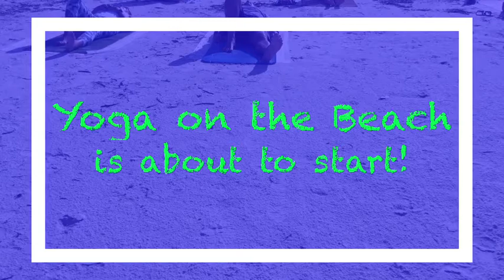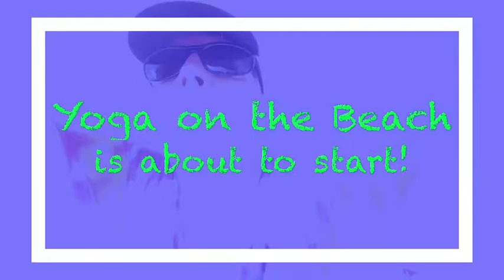Gentle Yoga on the Beach with Dr. Brian 12/5/2020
A gentle flow class led by Dr. Brian Healy, AP, DOM, LMT, CKYT overlooking San Carlos Bay and the Gulf of Mexico from Fort Myers, FL.